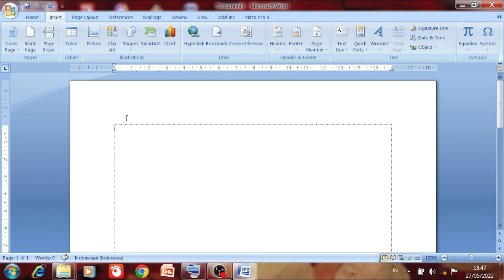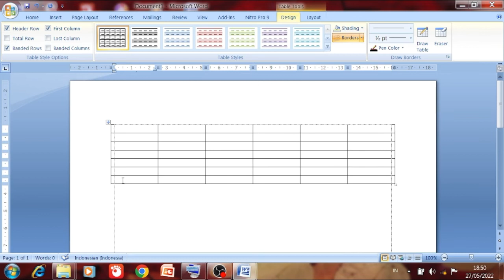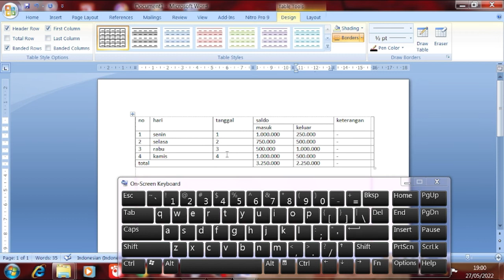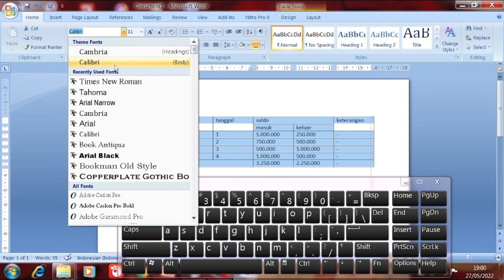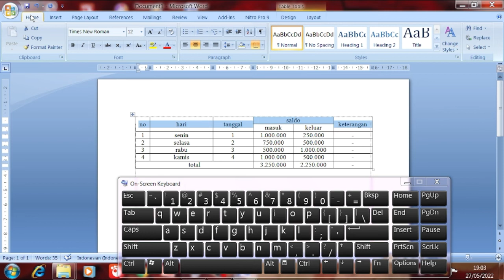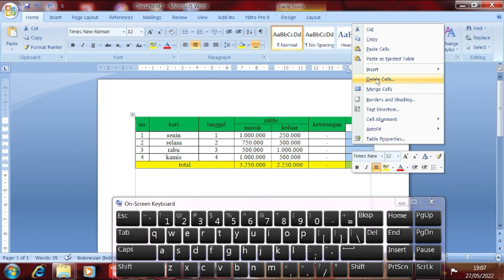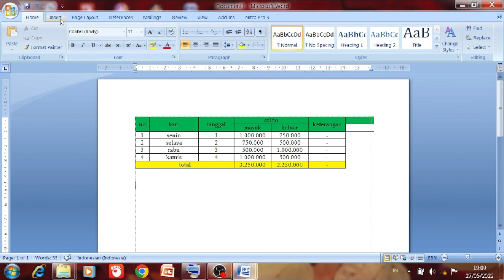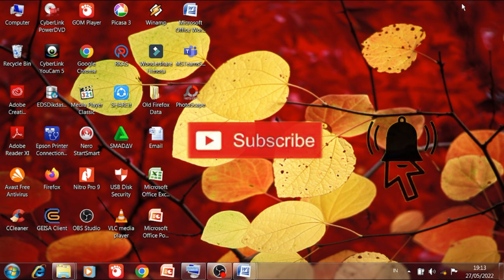Dasar Membuat Tabel di Ms Word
bagi yang belum menonton video saya tentang microsoft word ( mengetik dan mengenal keyboard )  link video nya ada di bawah ini.